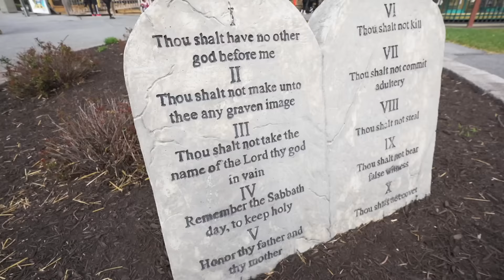I PASSED OUT on a ROLLER COASTER..